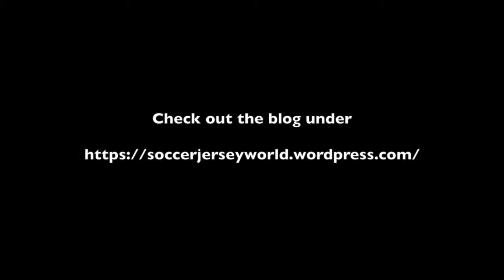2018-19 Ligue 1 Jersey Review - Part 4: Montpellier, Nice, Nimes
In the final installment of my 2018-19 Ligue 1 review, we look at the jerseys of the three remaining southern teams: Montpellier, Nice and Nimes.